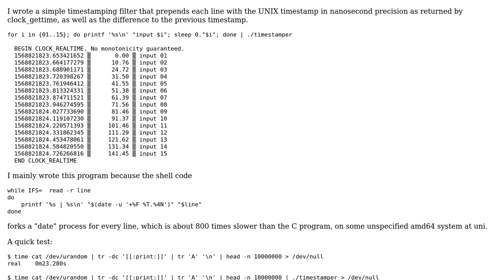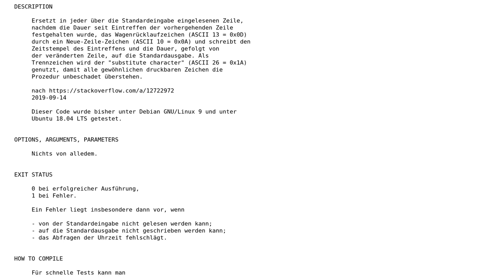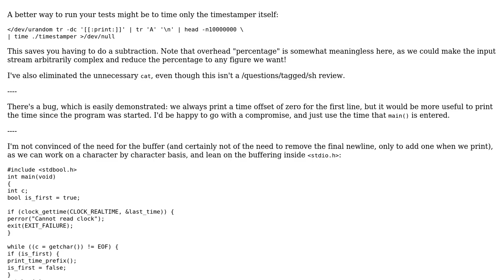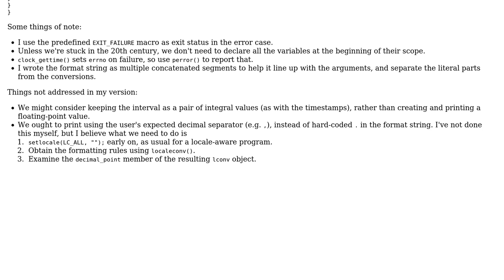Code Review: Simple timestamping filter in C (2 Solutions!!)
Code Review: Simple timestamping filter in C

With thanks & praise to God, and with thanks to the many people who have made this project possible! | Content (except music & images) licensed under CC BY-SA | Music | Images & others | With thanks to user Toby Speight user Thure Duhrsen user Reinderien user dfhwze and the Stack Exchange Network Trademarks are property of their respective owners. You are responsible for your own actions.